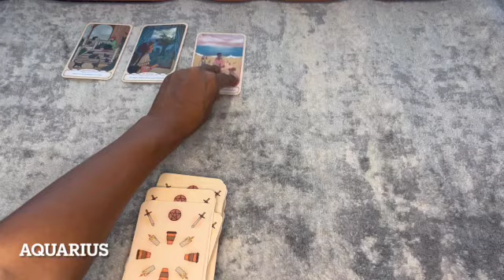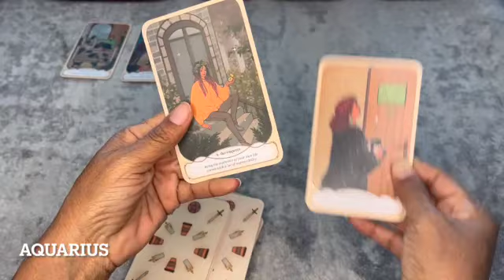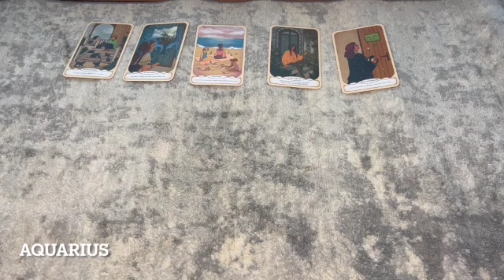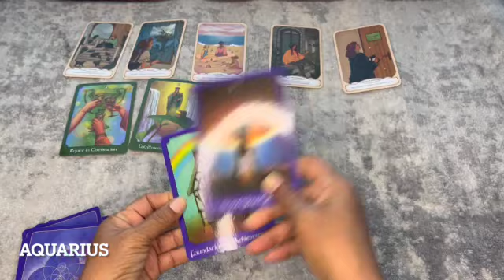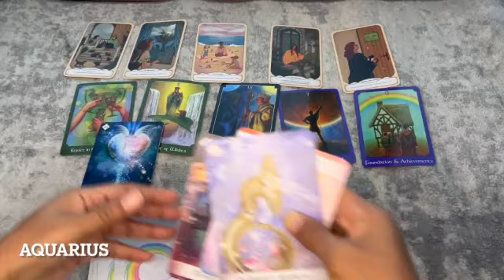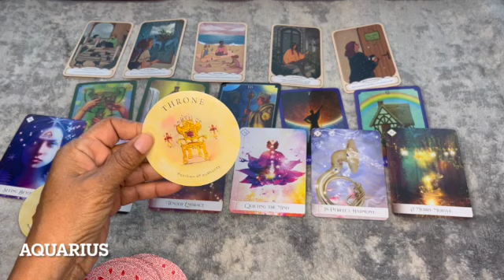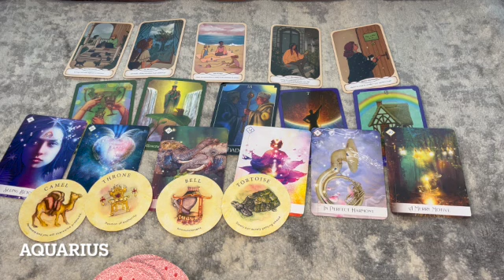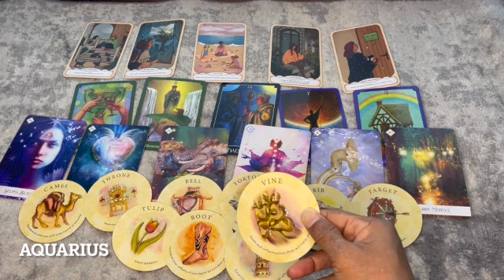Aquarius: Reap Your Harvest...January 2024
Hello.. Im Leigh. My mission is to help you by providing insight, understanding and clarity into your life. With help of my guides, Intuition and Clairaudience I use the tools of Tarot, Oracle and other Divination tools.

**FYI ** will never contact anyone for personal readings. If anybody contacts you posing as me (Southern Empress Tarot) please report them.